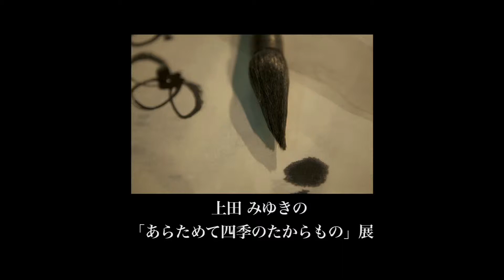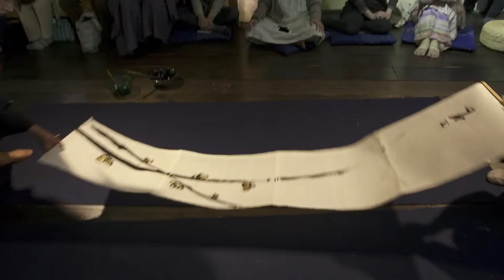April 5 2015 "Spring Has Come" Film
墨×音×花   ”春のおとづれ”　Live Performance
2015  4/5   卯立の工芸館にて

墨 / 上田みゆき
音/シンセサイザー 堺啓介.  二胡　岸本光越
花/  草月流 いけばな作家　岸本光越

映像プロデュ−ス / 中村勤

映像編集：CP.CORE